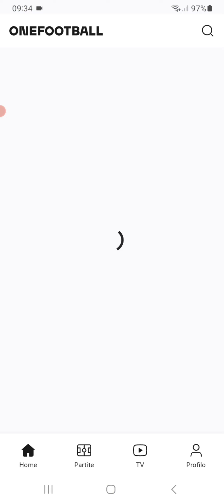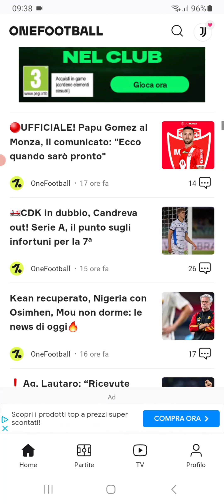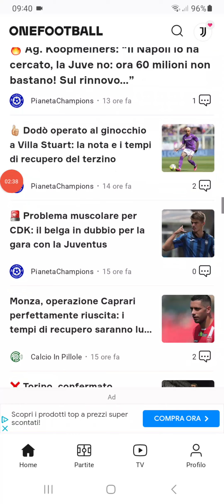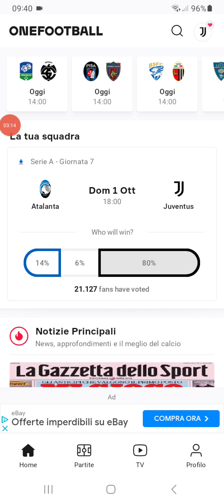CLAMOROSO ERRORE DI ONEFOOTBALL!!! - Pietro il Random